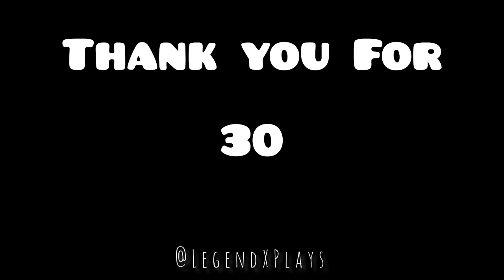Tigini Edit || 240 Subscribers Special || Meme edit || LegendXPlays